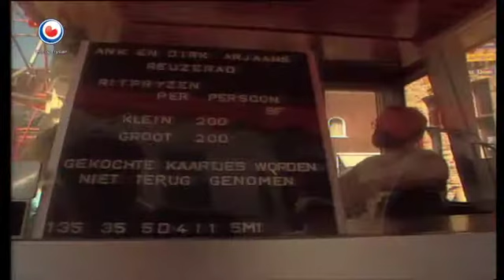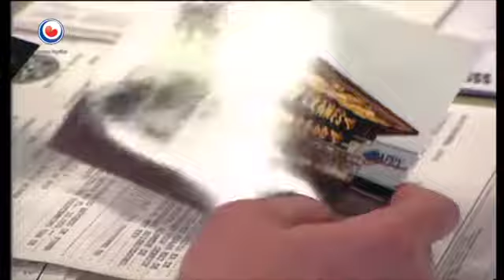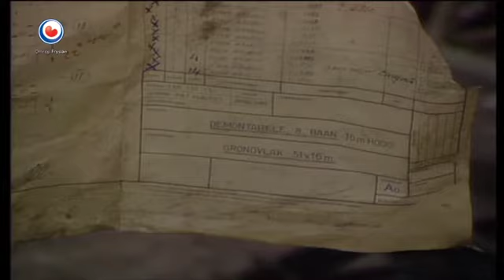Kermisfamilies Deel 2 (1992)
Documentaire over de Kermis.